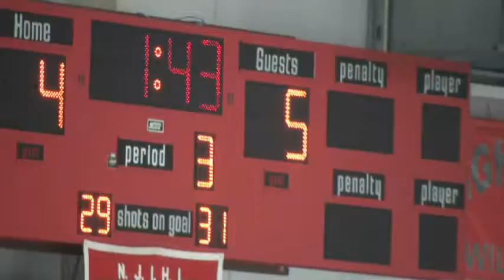FLYERS YOUTH BANTAM A (BLACK) v. SKYLAND KINGS (10-02-2011)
JIMMY POLLOCK's GOAL. FLYERS YOUTH WON 5 to 4.